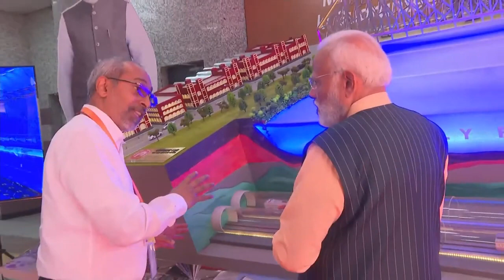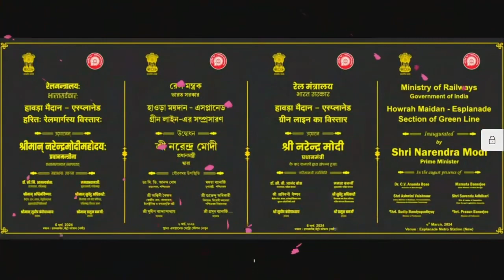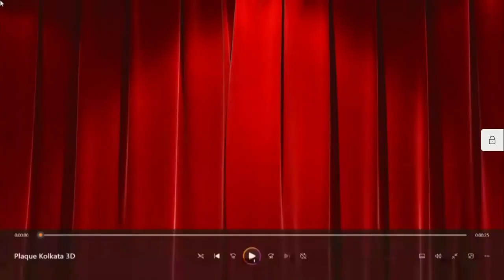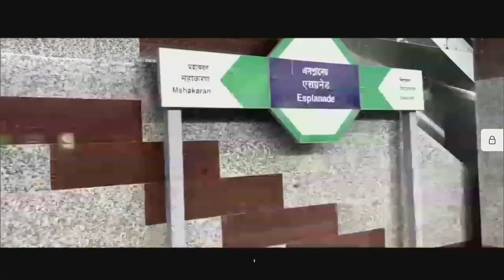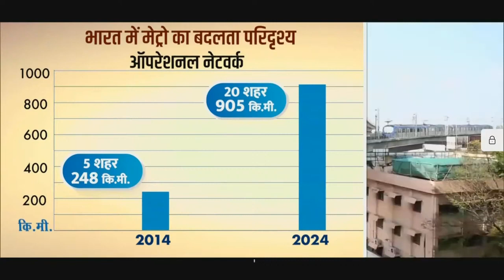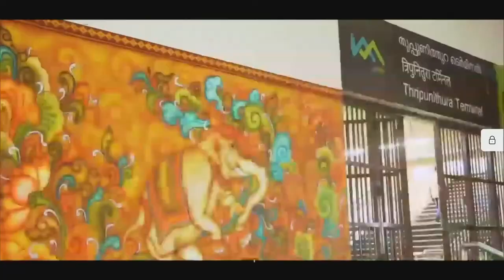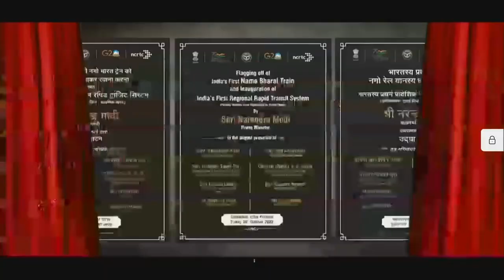PM Narendra Modi Flags Off India’s first Underwater Metro Rail in Kolkata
Prime Minister Narendra Modi inaugurates two metro lines of Kolkata Metro Rail Project.